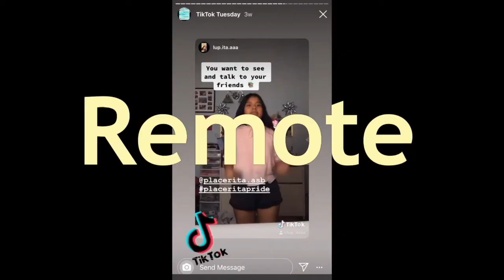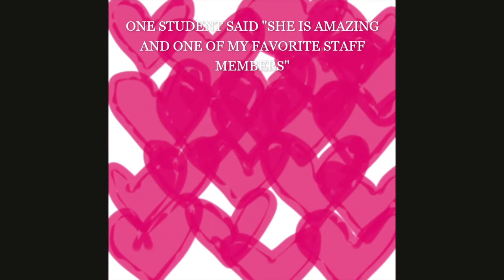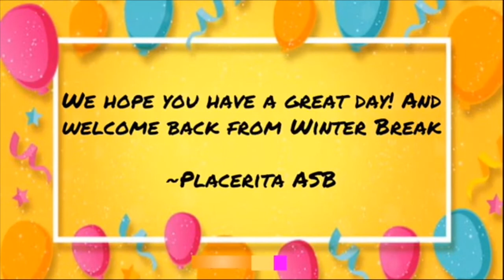RMMTV Episode 36